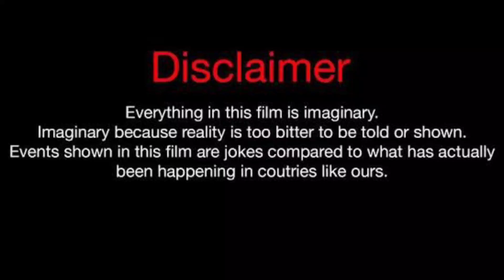Sydney Smiles Vs Brent Rivera Vs Ivanita Lomeli Lifestyle Comparison 2023